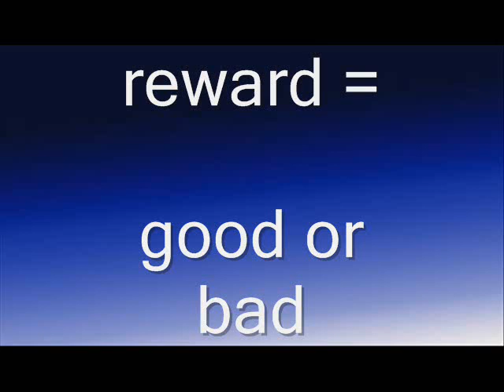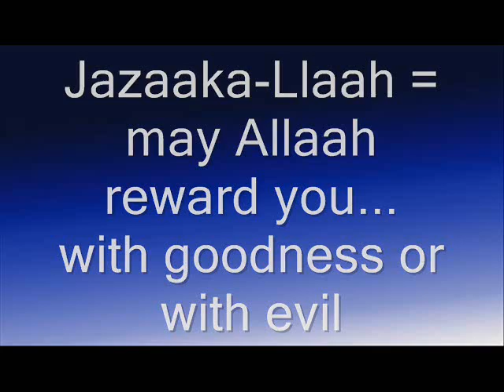JazaakaLlaah...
The correct use...